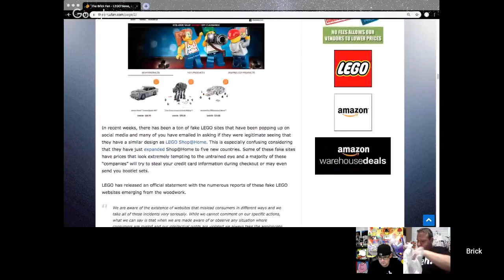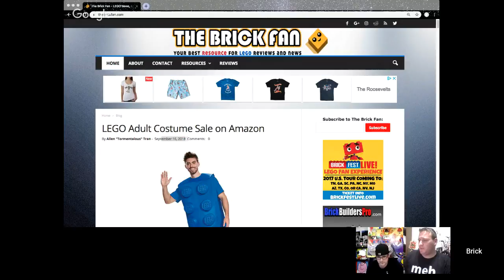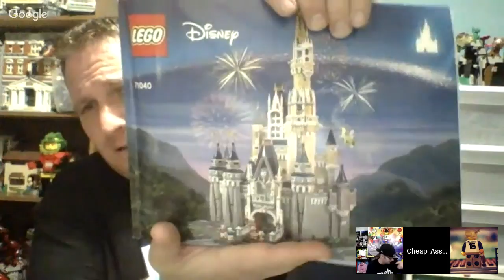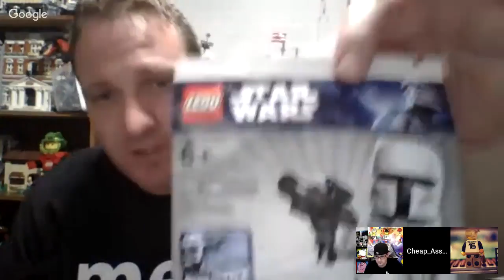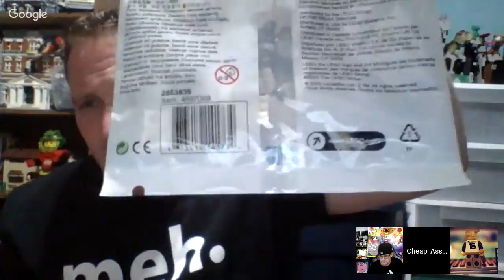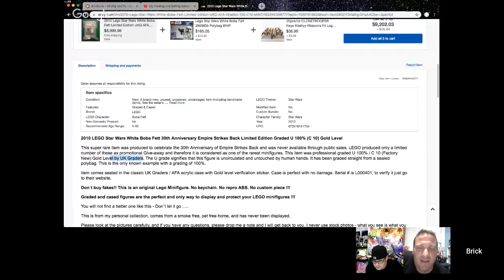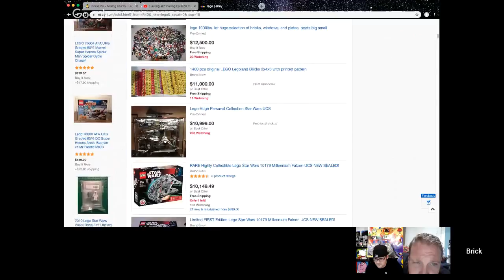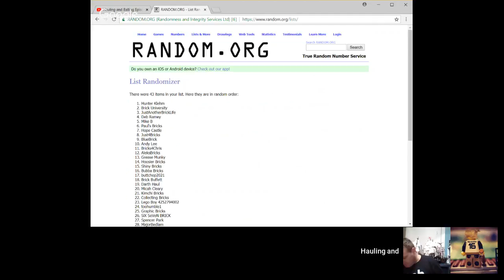Hauling and Balling Episode #164